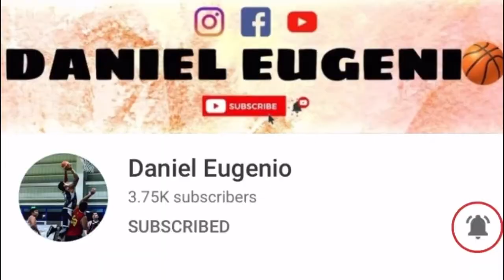NAGING INTENSE SA LAST QUARTER DIKITAN LANG ANG LABANAN! PANOORIN! |Daniel Eugenio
Kung gusto nyo magpa vlog sa mga laro or paliga nyo wag po kayo mahiya mag message sa akin at libre lang to dont worry see you!